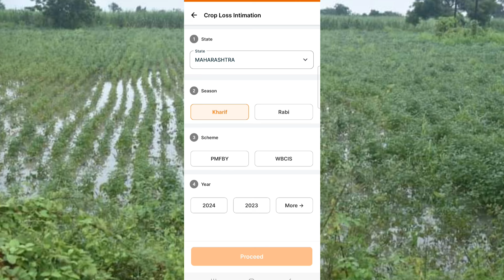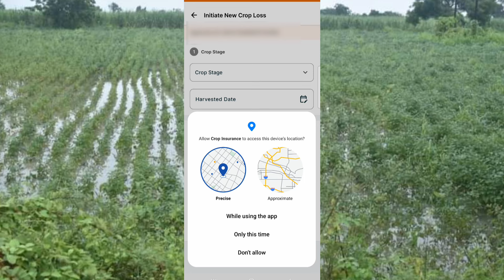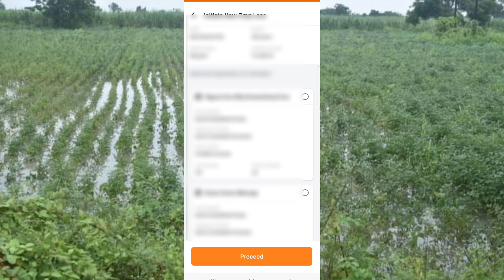पावसाने पिकांचं नुकसान भरपाई साठी करा पीकविमा क्लेम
सोयाबीन काढणीला आलेले असेल आणि पिकाचे नुकसान झाले असेल तर उभ्या पिकाचे नुकसान हा पर्याय निवडून पूर्वसूचना देणे आवश्यक आहे. पण जर पिकाची काढणी करून सोयाबीन वाळवण्यासाठी ठेवलेले आहे किंवा पेंढ्या बांधून ठेवलेले आहे तर त्यासाठी क्राॅप स्प्रेड आणि बंडल हा पर्याय निवडावा. यामुळे नुकसान काढणीपश्चात नुकसानीमध्ये जाईल.
कापसाची काही भागात वेचणी सुरु झाली. मात्र कापूस पिकाचेही नुकसान होत आहे. कापूस वेचणीला आला म्हणून अनेक शेतकरी काढणी पश्चात नुकसान हा पर्याय निवडून पूर्वसूचना देतात. मात्र कापूस पिकासाठी काढणी पश्चात नुकसान हा पर्याय लागू होत नाही. कारण कापूस वेचणीनंतर वाळवण्याची गरज नसते. त्यामुळे कापसाच्या काढणी पश्चात नुकसानीच्या पूर्वसूचना विमा कंपन्या फेटाळतात. त्यामुळे कापूस पिकासाठी उभे पिकाचे नुकसान हा पर्याय निवडावा.
सोयाबीन २५% पीकविमा मंजूर, यवतमाळ अधिसूचना निर्गमित || Agrim pikvima 2024
७ लाख शेतकऱ्यांना ₹३५० कोटींचा अग्रीम पीकविमा || Parbhani 25% Pikvima

आंबिया बहार २०२३-२४ हंगामासाठी आत्तापर्यंत निर्धारित झालेली ८१४  कोटी रुपये नुकसान भरपाईची रक्कम शेतकऱ्यांच्या बँक खात्यावर विमा कंपनीमार्फत लवकरच जमा करण्यात येईल, अशी माहिती कृषी आयुक्त कार्यालयाने दिली आहे.

@Prabhu Deva
TIME STAMPS
00:00 TO 01:00 crop insurance new application update
01:01 TO 02:01 pmfby policy status check online
02:02 TO 06:00 how to claim crop insurance online pmfby